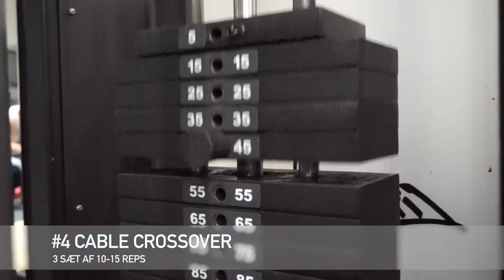Top 6 Bryst Øvelser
Denne træningsserie omhandler mine favorit øvelser til de forskellige muskel grupper. Dette er min top 6 over bryst øvelser som jeg har brugt meget og givet mig gode resultater.